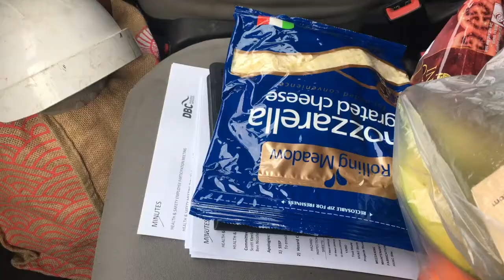How to BBQ Pizza: Tiny House Cooking With Pat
How to BBQ Pizza! We live in a tiny house and love to cook. So join Pat as he cooks a pizza in the BBQ!

When we were deciding what to put in our kitchen, cost of running the items was a big deciding factor. We felt that an oven and microwave used too much electricity for us. So we do just about everything in the BBQ!

Here is the recipe if you want to try it out!

Pizza Dough
Ingredients
1/4 cup milk (60 ml milk) - any milk alternative will work
1/2 warm water (118 ml warm water)
1 tsp of instant yeast (6 grams of yeast)
1 1/2 cups of flour (200g of flour)

Instructions
First proof your yeast by adding it to the warm water with a pinch of sugar. Let it get foamy for about 10 minutes.
Measure your flour into a big bowl.
Add your proofed yeast, salt and milk to the bowl of flour.
Stir well with a fork or spoon until well combined. Remove from bowl and knead for a few minutes.
Place ball of dough into a well oiled large bowl (you can use the same big bowl from earlier).
Cover with plastic or a damp towel and leave in a warm spot until doubled in size.
OR place into the fridge and use after 24 hours or longer (up to three days).

Pizza Sauce
Ingredients
1 can of whole peeled tomatoes
2 tablespoons of your favourite barbeque sauce
pinch pepper
1 tablespoon of minced garlic
1 teaspoon of Italian seasoning
1 good glug of olive oil

Instructions
Combine all ingredients and blend.
Pour into a saucepan and simmer until thickened for about 20 minutes.
Set aside and cool completely.
Putting the pizza together

Ingredients
Pizza dough
Pizza sauce
toppings (whatever you prefer)
1 1/2 cups of grated mozzarella cheese
2 tablespoons of butter
flakey salt
parmesan cheese
garlic herb salt

Instructions
Dust your work surface and dough with flour, deflate the dough and remove from bowl.
Dust both sides of the dough with flour and pat into a round disk.
Continue to pat and stretch the dough until it fits onto the pan size that you have. Or you can toss the dough until it reached your desired size.
Place onto an oiled pan and lightly press the edges to form the crust.
Spread about 3/4 cup of cooled pizza sauce onto your dough. Make sure the sauce reaches the crust.
Sprinkle your cheese and add toppings.
Prepare your grill by placing a thick pan or piece of sheet metal over the grill top. This will allow heat to better circulate around your pizza so the bottom doesn’t burn.
Place into your grill and turn all your burners to high. Cook for about 7 minutes, but every grill is different so please keep an eye on it.
Turn your burners to medium heat (for us this means the two middle burners on low and the outer burners on high) and cook for another 15 minutes. Rotating and checking on your pizza throughout. Can’t emphasise this enough!
Your pizza is done when the bottom and edges are golden brown and crispy.
Turn off the grill and remove the pizza when it’s done.
Spread melted butter on the crust and sprinkle the crust with flakey salt.
Grate parmesan cheese and sprinkle the whole pizza with garlic herb salt.
Let cool for at least 5 minutes.
Slice into desired portions and enjoy!